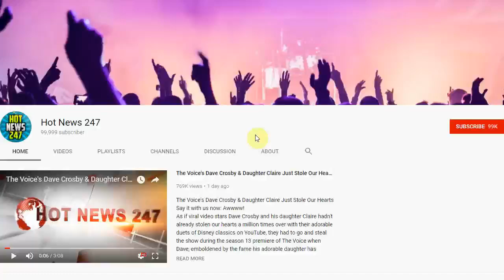Kamala Harris Slams Trump During Official Kick Off Of Her Presidential Campaign | National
KAMALA HARRIS, the Democratic Junior Senator from California, officially kicked off her campaign for president on Sunday (January 27) before an energetic crowd in her hometown of Oakland.